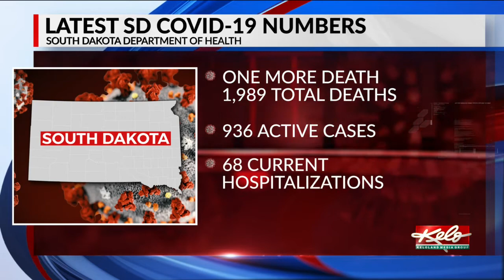COVID-19 in South Dakota: 81 total new cases; Death toll rises to 1,989; Active cases at 936